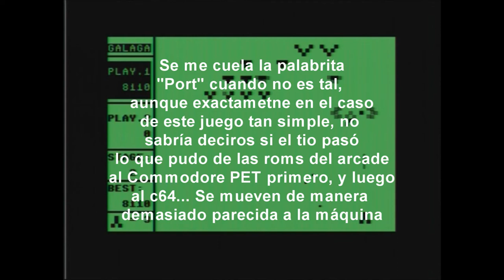Commodore Commodoriano 09 - Miscelánea de juegos